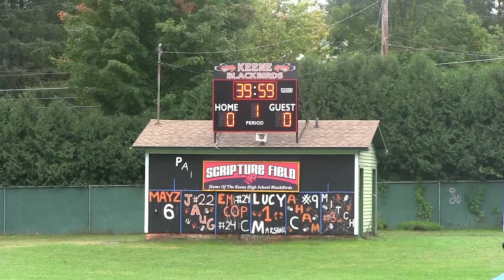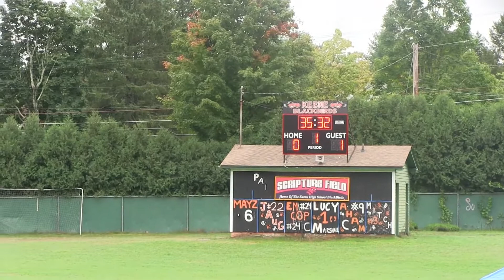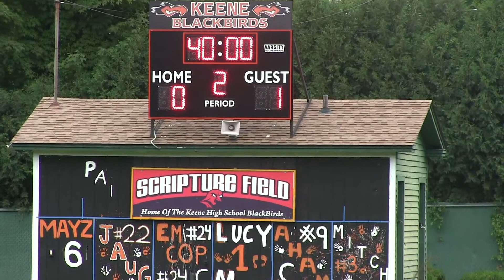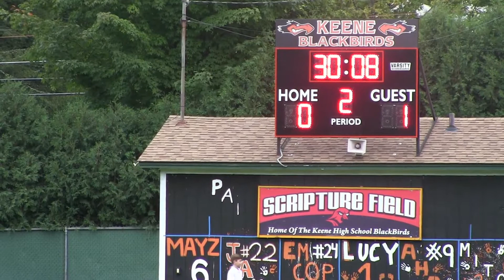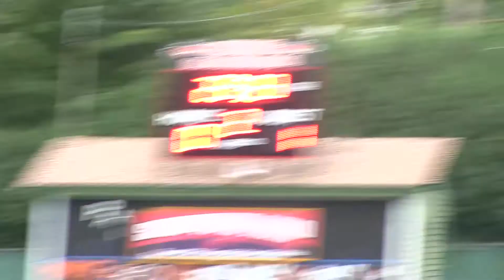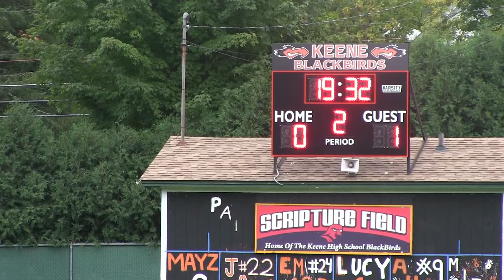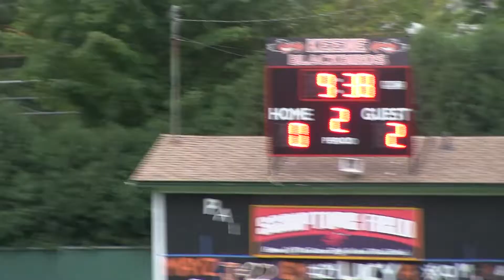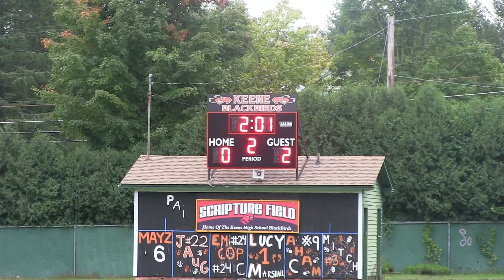HHSBoy'sSoccerKeene9 12 18CATV